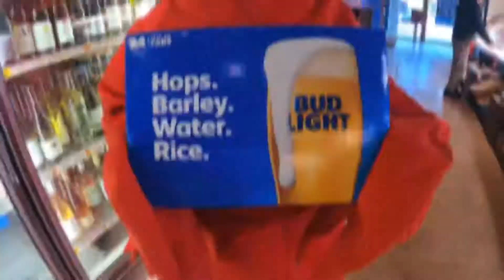Jeff devolves into alcoholic lobster man.